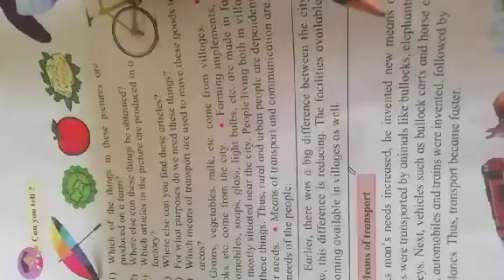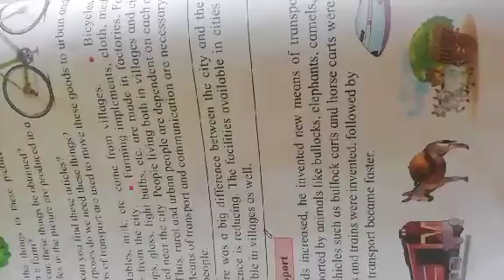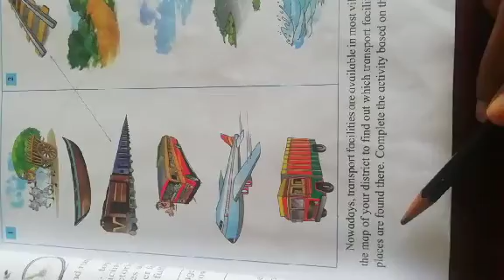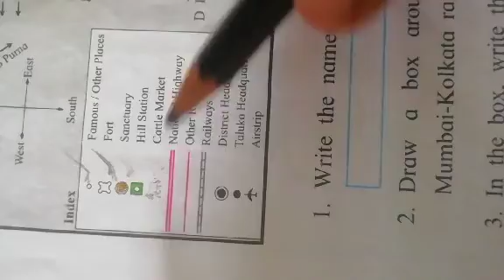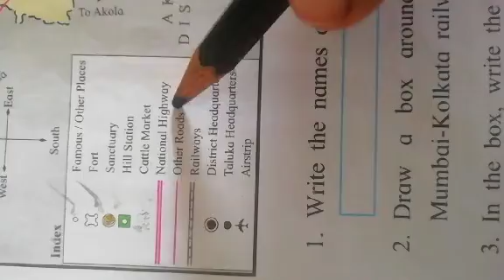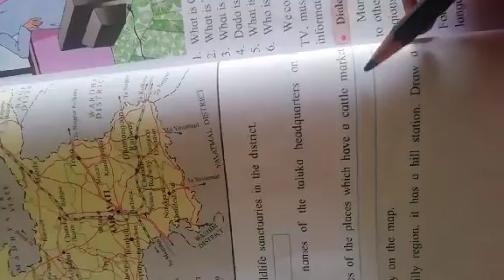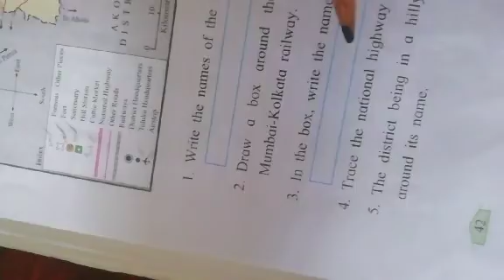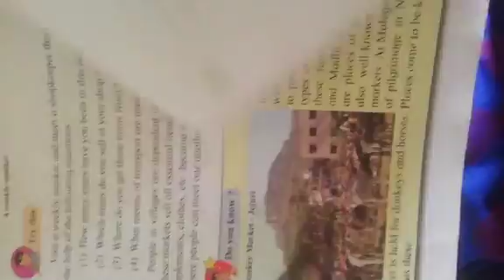Std 3rd EVS lesson no. 7 Our Village, Our City